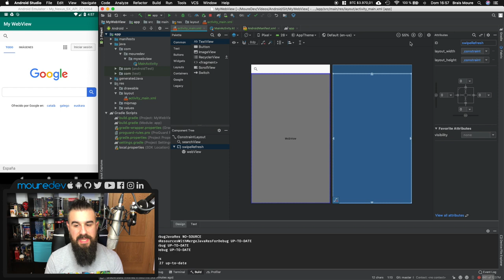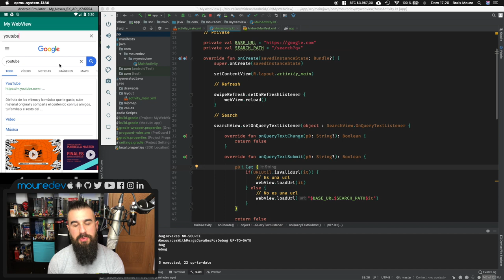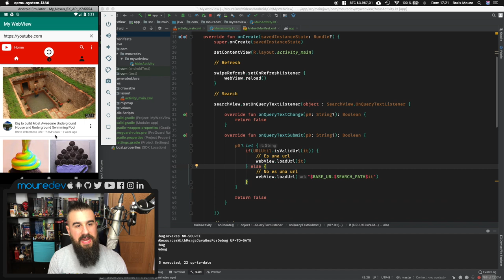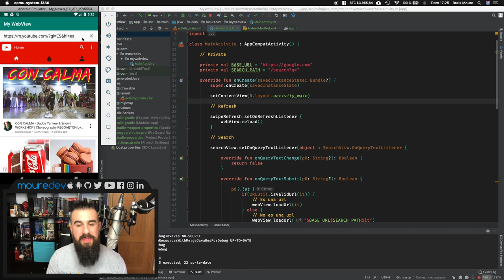Crea un WEBVIEW en Android [TUTORIAL Kotlin] (2 de 2) | Español | MoureDev by Brais Moure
En este tutorial de programación finalizamos el tutorial para crear con Kotlin en AndroidStudio y Android un WebView, es decir, un navegador web como puede ser Chrome o Firefox.
Aprenderemos a realizar navegaciones, usar un buscador nativo, volver a la página web visitada anteriormente y refrescar nuestro WebView con un simple gesto.

¡HOLA HACKERMEN! 👋🏼

¡Gracias!